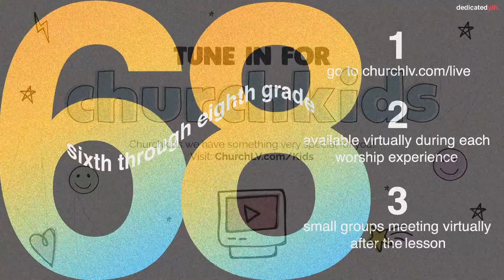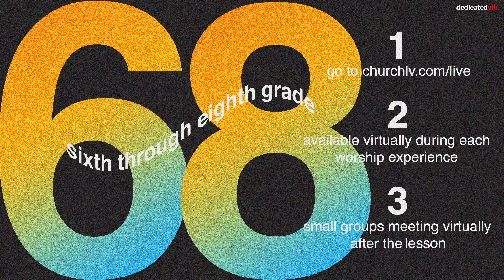Courageous Conversations | Benny Perez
Watch Live Online
Saturday | 5:00 PM PT
Sunday | 9:30 AM, 11:30 AM PT

Need Prayer?
Our team would love to personally pray for you at ChurchLV.com/prayer

Give Online
If you would like to partner with us, you can give online at ChurchLV.com/give

ChurchLV aims to be a place where people can experience the presence of God. We are a multicultural and multigenerational church located in Las Vegas, NV. Founded by Pastors Benny & Wendy Perez, everything we do is with a focus to lead people to encounter new life in Jesus. We invite you to visit us at ChurchLV.com/Live